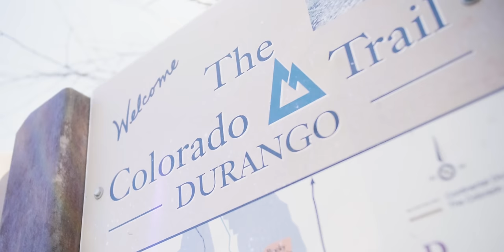540 MILES || A Colorado Trail Bikepacking Documentary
Award winning film about a 64 year old's 540 mile bikepacking journey across the Colorado Trail. I hope this doc inspires you to get outside and experience God's creation. It is one of His many gifts to humanity.

"God created everything through Him, and nothing was created except through Him." John 1:3

Production Background:
This documentary took 21 days to shoot, months to edit, and took up nearly 2 terabytes of footage and files. Filming came with many challenges such as long tiring shoot days, late nights, bike crashes, close calls with search and rescue, water shortages, and sore legs. But every bit was worth it in the end.

Directed, Shot, and Edited by Davis Yates
Summit Nine Media